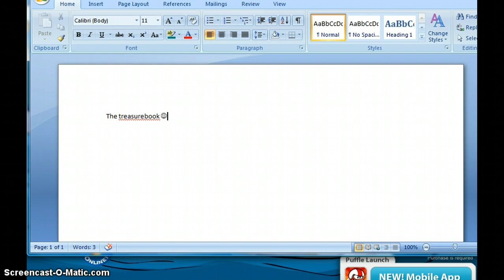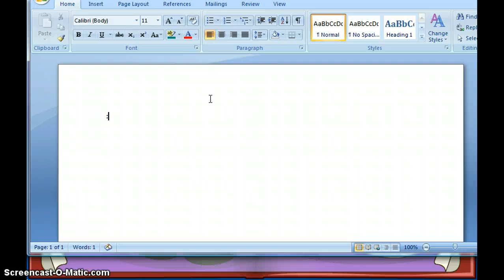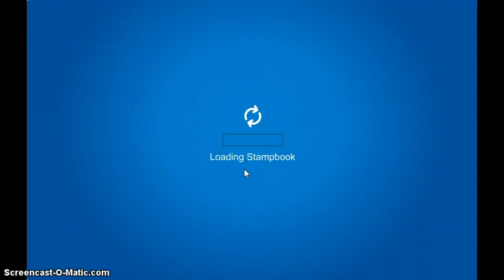one clubpenguin treasure book code